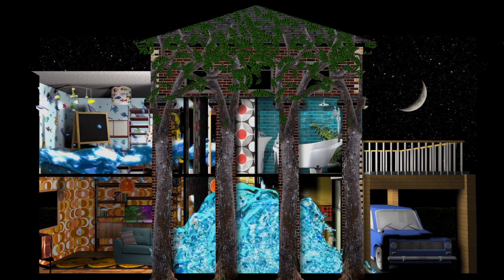Little Diver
Gallery Oldham's amazing Natural History collection inspired Illuminos to create this amazing 3D projection entitled The Little Diver for the Illuminate Festival in February 2020. Using the architecture of the Old Town Hall, and referencing the natural history collection at Gallery Oldham, the Little Diver swims with blooms of jellyfish, battles giant crustaceans, navigates plastic pollution.